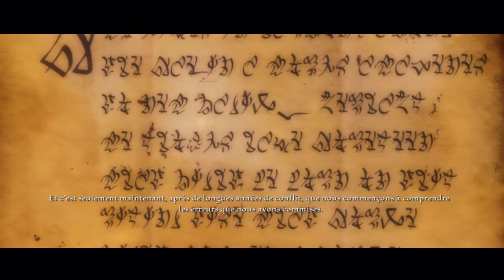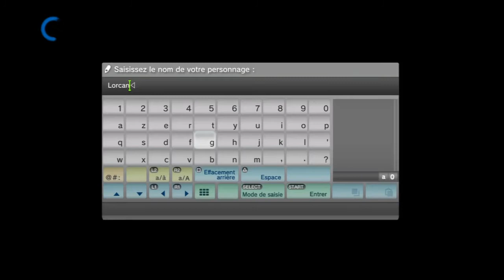[Live Play] Les Royaumes d'Amalur (Premier coup d'oeil)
Découvrez l'action RPG de Big Huge Games et Electronic Arts. Désolé pour les problèmes de son, le jeu est encore en phase bêta et le contenu visible dans cette vidéo n'est pas représentatif de la version finale. Bon Visionnage !